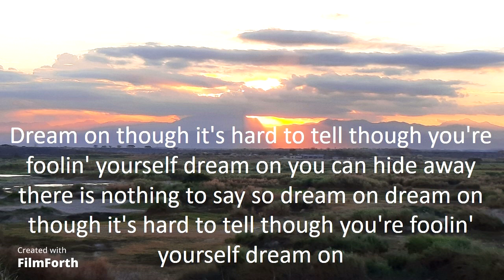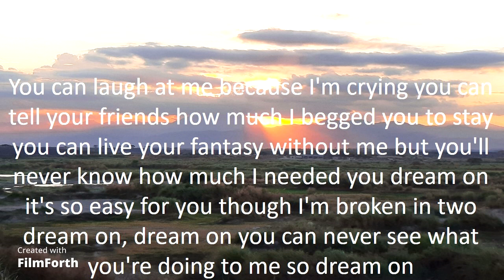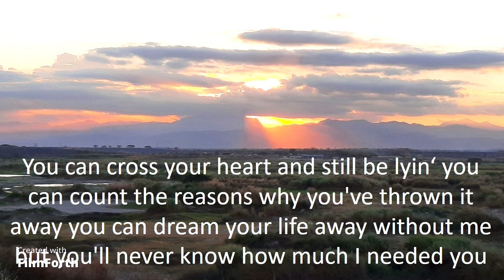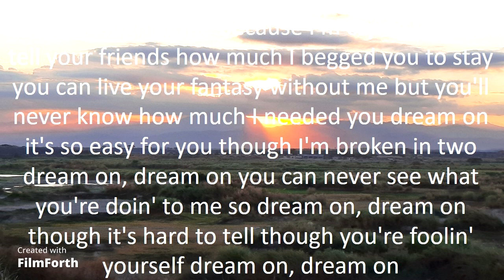Nazareth - Dream On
Dream On (1983)
Artists: Nazareth
Songwriters: Billy Rankin and Manny Charlton